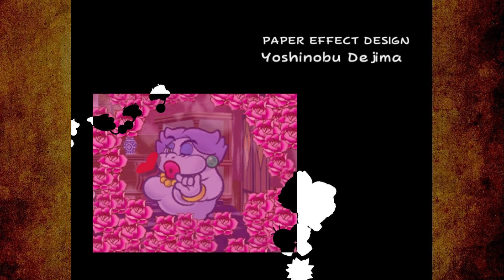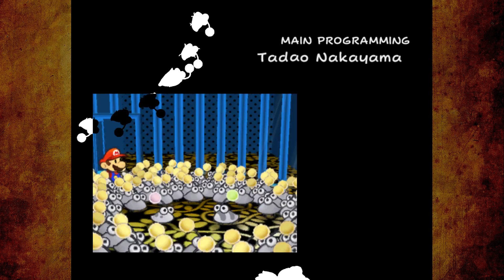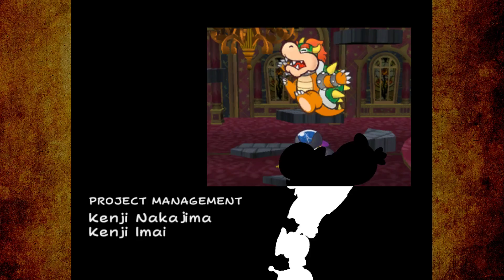Let's Play - Paper Mario 2 - Die Legende vom Äonentor - Part 108 [Deu/Ger]: Taktischer neuer Anlauf